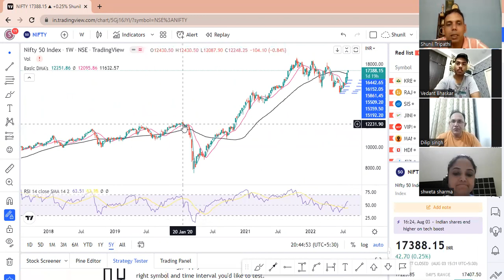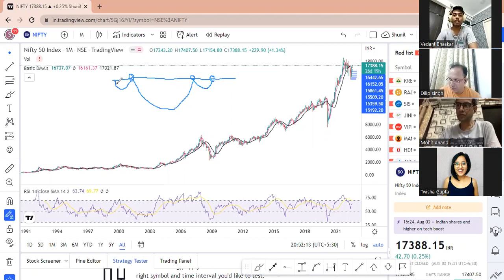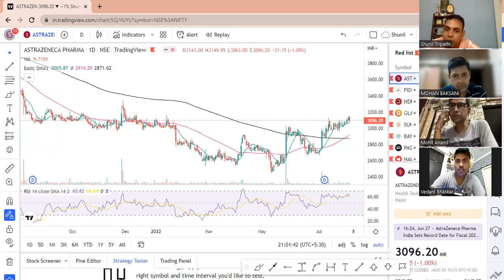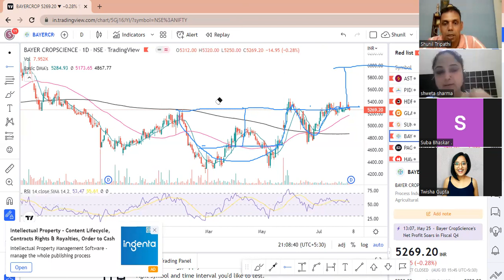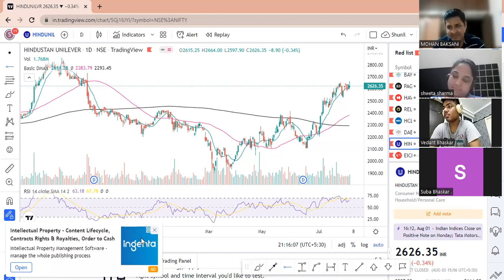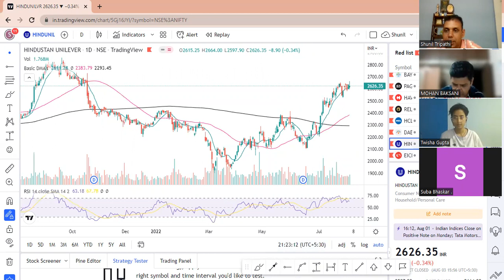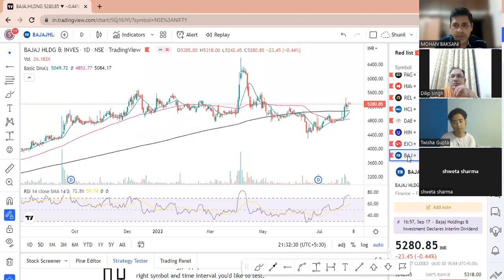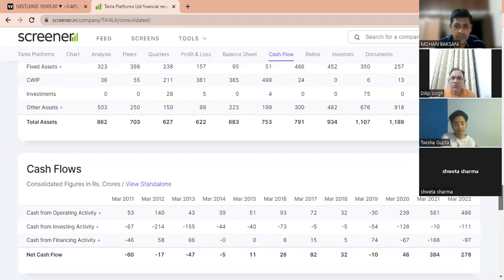Learn Technical with Dr Tripathi | Stock Market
Cup with Handle | Inverse head and Shoulder